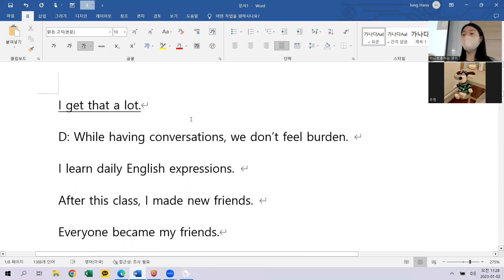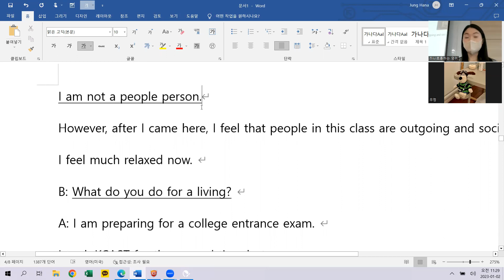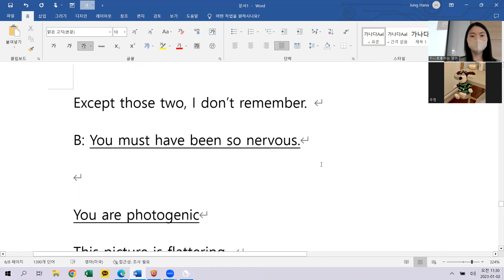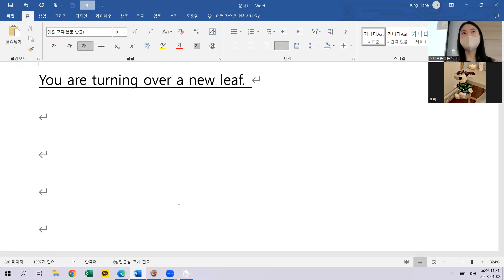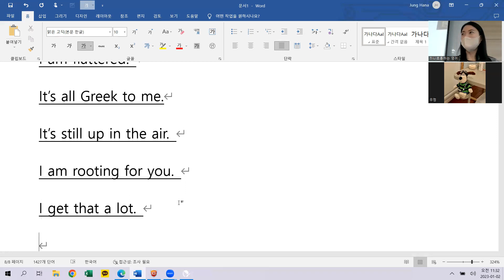1.2 class review 10시